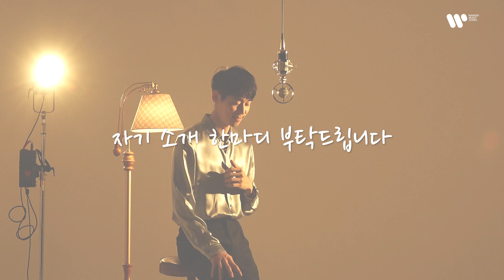[INTERVIEW] WARNER MUSIC INTERVIEW :: 대니 구 (Danny Koo)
긍정 에너지가 넘치는 바이올리니스트 대니 구(Danny Koo)의 Will You Be My Home 발매 기념 인터뷰를 지금 바로 만나보세요💕